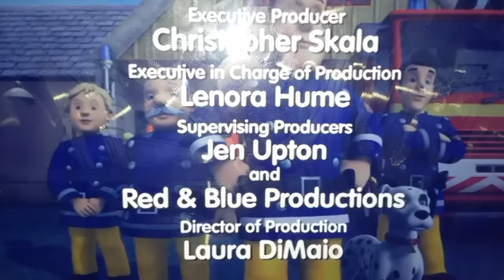Fireman Sam season 6 7 ending